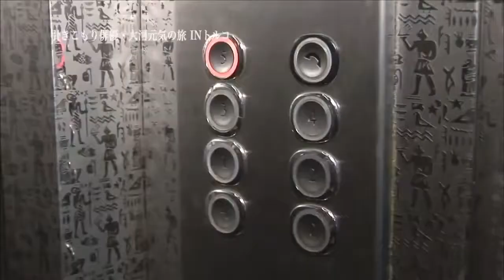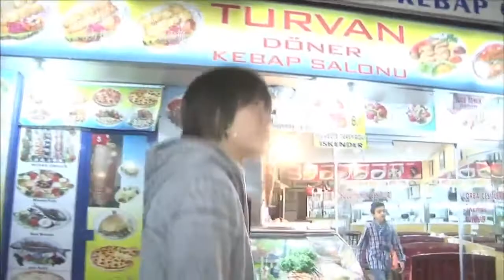GENKİ OKAWA TÜRKİYE GEZİSİ 1-3